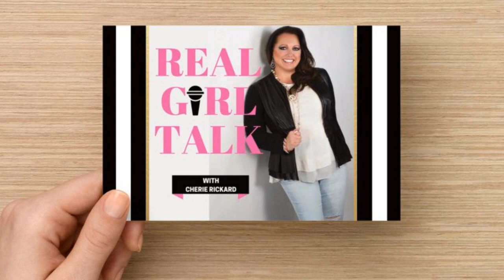Episode 30: The Queen of Versailles Jackie Siegel with Victoria's Story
Jackie Siegel is best known for her role in the award-winning documentary feature, Queen of Versailles a (Magnolia Picture), which premiered at the Sundance Film Festival in 2012 and continues to be one of the most popular movies on Netflix.

 Besides being a former Beauty Queen, Jackie is a business woman, model, philanthropist, devoted wife and mother. Jackie unfortunately, like myself had to endure the worst call of her life when her 18- year daughter suddenly died.

 She has now devoted the rest of her life to tackling the drug crisis with her new profoundly personal book, “Victoria’s Voice,” which is compiled from the pages of her late daughter’s journal and Victoria Voice Foundation raising awareness in our country.

 Purchase  Victoria's Voice on Amazon

 Follow Jackie on Facebook and Instagram

 Follow Cherie on Facebook and Instagram